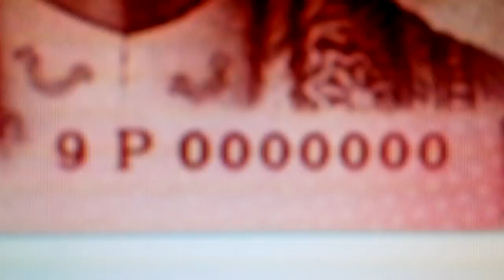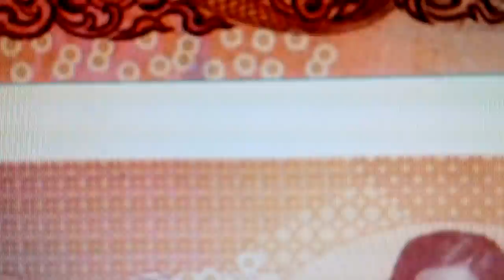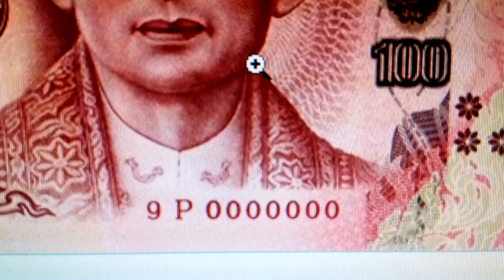ตลึง..ถ้าท่านพบธนบัตร 100 บาท เลขสวยแบบนี้ ท่านรู้สีกอย่างไร.....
แลกที่ธนาคารแก่งประเทศไทย ธนาคารออมสิน แล้วมาลองคัดแยกอาจโชคดี
พบเลขสวยๆ